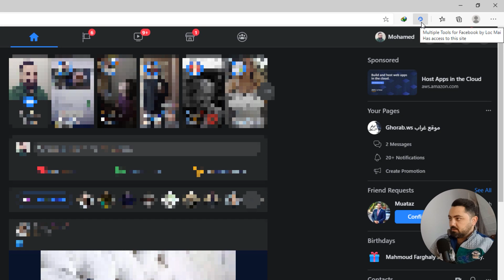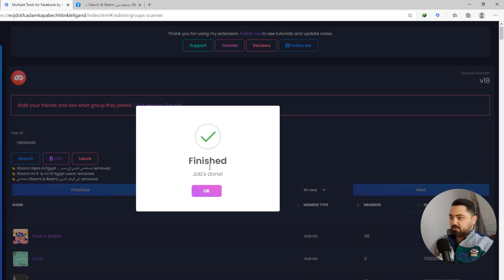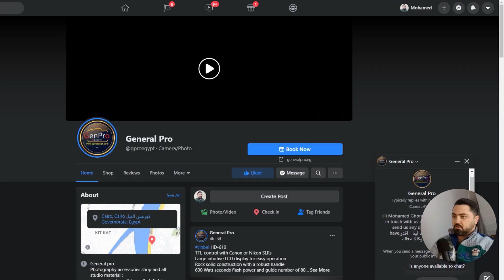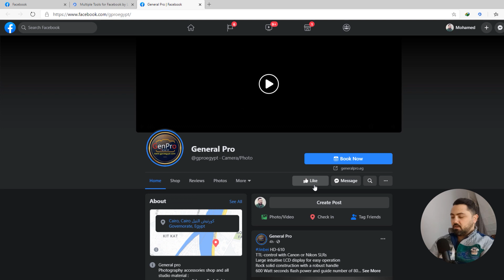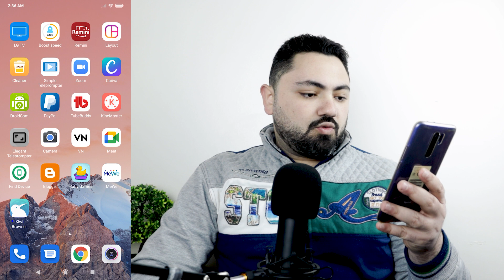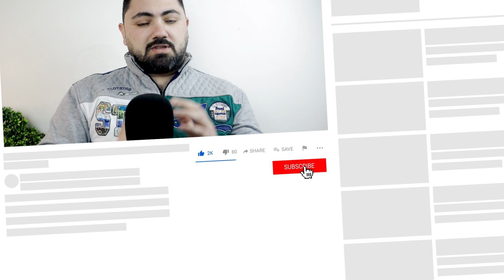شرح إلغاء الاعجاب والانسحاب من كل / بعض جروبات وصفحات الفيسبوك دفعة واحدة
شرح إلغاء الاعجاب والانسحاب من كل / بعض جروبات وصفحات الفيسبوك دفعة واحدة | رابط التحميل

إلغاء الاعجاب والانسحاب من كل / بعض مجموعات وصفحات Facebook بقي مطلب، وناس كتير بتبحث عنه
خصوصاً بعد نشر صناع محتوي مشهورين عن تجربتهم في الابتعاد عن شبكات التواصل الاجتماعي، لعل أشهرهم احمد ابو زيد "دروس أونلاين".
حقيقي تقليل عدد الصفحات والمجموعات الغير ضرورية وإلغاء الصداقة مع الناس الغير ضروريين بيسهم في تقليل الوقت اللي بنقضيه علي فيسبوك وبيساعدك تشوف Timeline بمنشورات مهمة ونظيفة.
وطبعا لو عندك مئات أو الآلاف من المجموعات والأصدقاء والصفحات، ففي أول كومنت هتلاقي لينك شرح ازاي تقدر تحذف أو تنسحب من المجموعات والصفحات وكمان تلغي الصداقة مع كل أو بعض الأصدقاء بسهولة شديدة